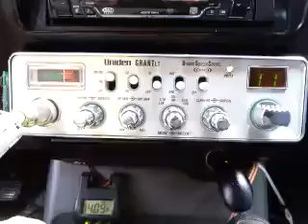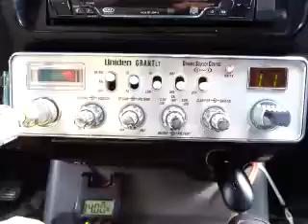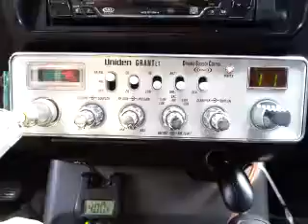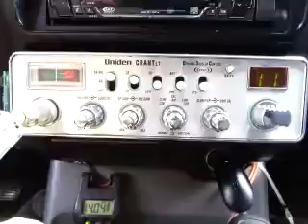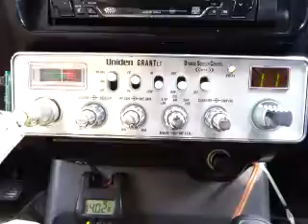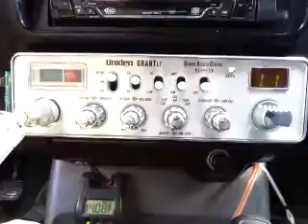12-09-2016 ModSqd ThingMS TroubleMkrMS 48TN 83TN